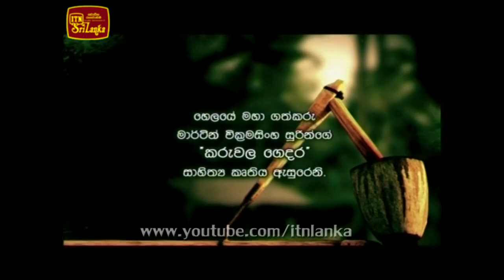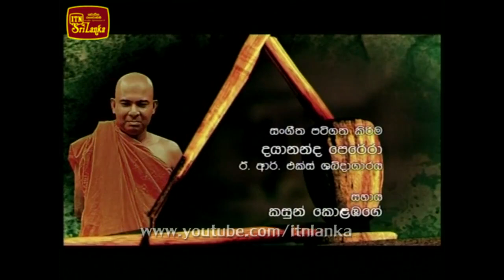Theme Song of "Karuwala Gedara" Teledrama (කළුවර ගෙදර" ටෙලි නාට්‍යයේ තේමා ගීතය)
Singers: Shanika Sumanasekara / Sunil Edirisinghe / Nanda Malini
Lyrics: Bandula Nanayakkarawasam
Teledrama Director: Sudath Rohana
(Best singing Award at "Signis (OCIC) Awards Ceremony in 2009")